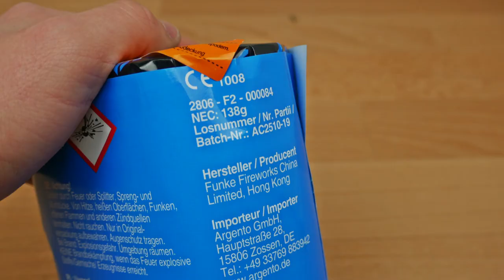Argento - Sternstunde | Bringt den Himmel zum Leuchten | SparklingFireworks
Preis: 7,95€

 🎶Verwendete Lieder:
🎵 DaBaby Type Beat - SAHARA

 Pyro Kollegen:

🔥DennisPyro
🔥PYROSTUFF
🔥Just for Pyro
🔥VIPyro
🔥PyroLiebhaber
🔥Füürwark Jung